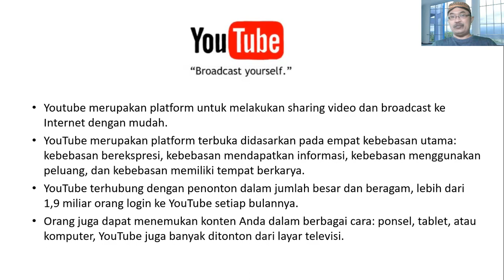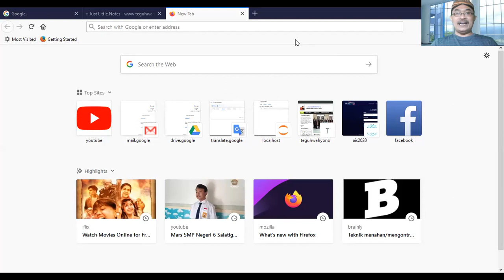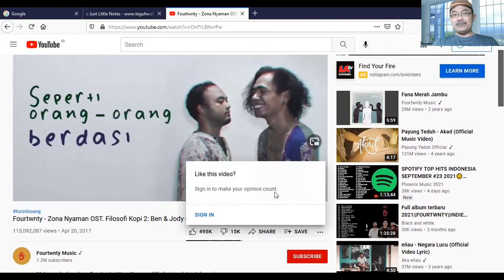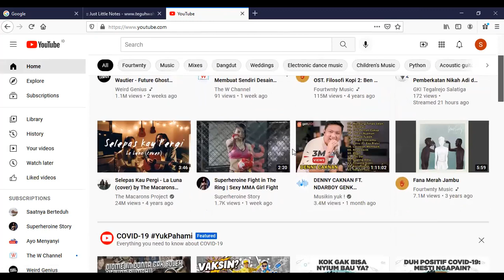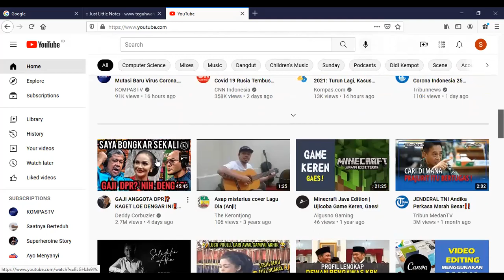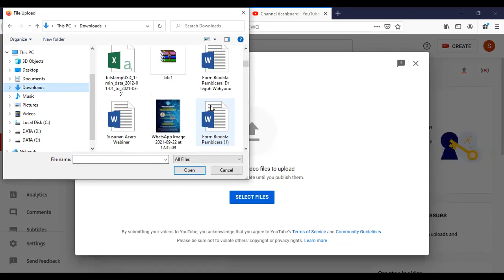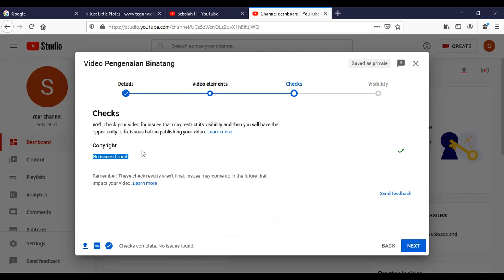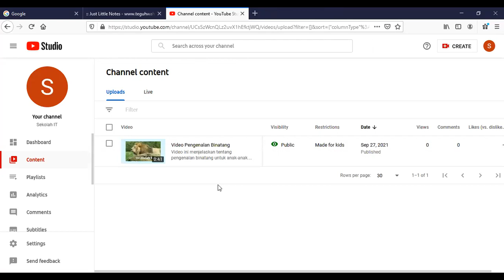Tutorial Youtube Dasar #01 | Pengenalan Youtube dan Cara Upload dari Awal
Tutorial Youtube Dasar #01
Pengenalan Youtube dan Cara Upload dari Awal

Pelatihan Youtube untuk PPA Salatiga
27 September 2021